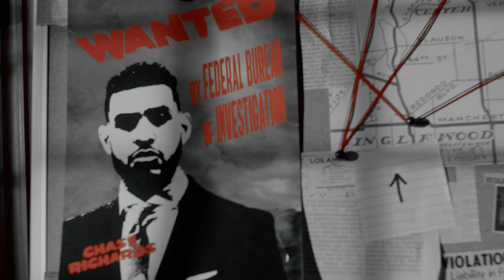TeaMarrr - Tick (feat. SiR) [Official Music Video]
Directed by: Yvan Ray Fine
Co-Starring: Sarunas J. Jackson

'Before I Spill Myself' Available Everywhere Now!